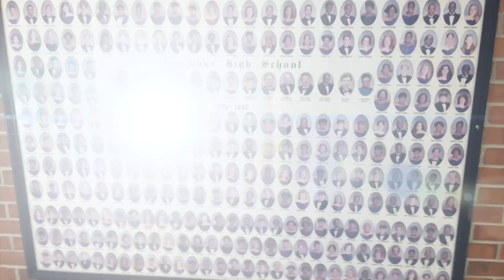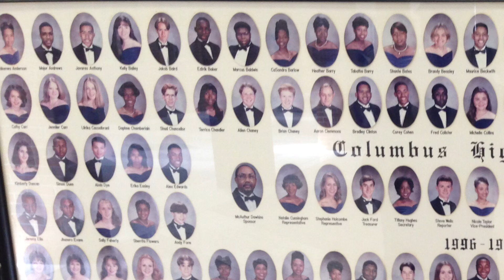Columbus (MS) high school class 96-97